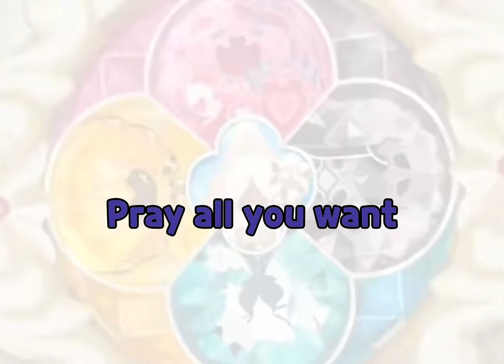God is a middle schooler // crk version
OMG I CANT WAIT UNTIL WHITE LILY COMES OUT